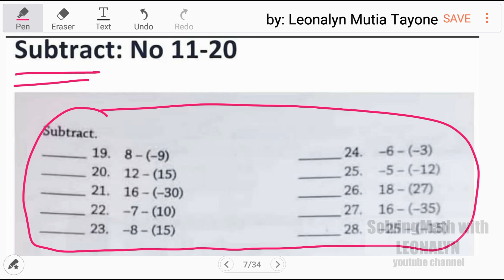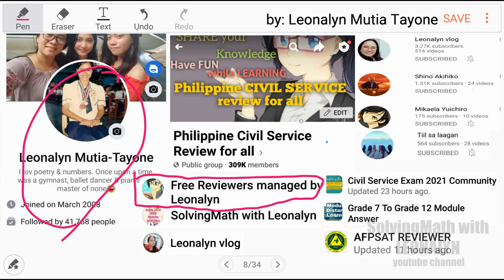Subtraction of Negative Numbers | Unlike Signs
1.) 8 – (–9) =
2.) 12 – 15 =
3.) 16 – (–30)
4.) –7 – 10 =
5.) –8 – 15 =
6.) –6 –(–3) =
7.) –5 – (–12) =
8.) 18– 27 =
9.) 16 – (–35) =
10.) –25 – (–15) =

Free Civil Service Reviewers managed by Leonalyn

Philippine Civil Service Review for all

Editing Apps: VivaVideo
SamsungNote5: Snote
Back-up: SamsungNote9